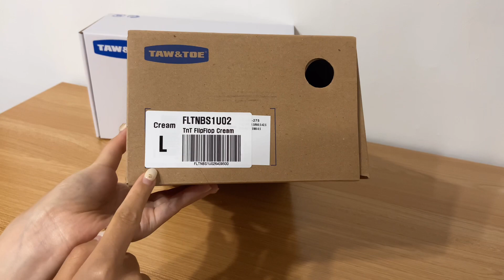unboxing vlog taw&toe 토앤토 플립플랍 슈즈 크림